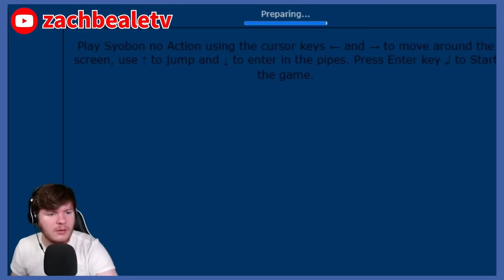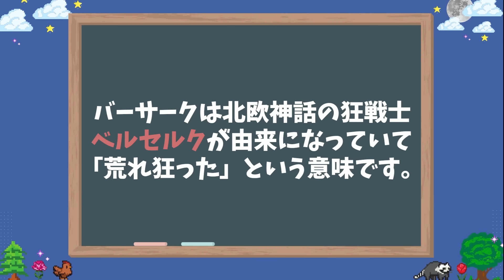【しょぼんのアクション】ザックニキがブチギレるシーン詰め合わせ【海外の反応】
「しょぼんのアクション」シリーズでザックニキがキレたシーンを全てまとめました！
世界一うるさい16分間をお楽しみください！

ザックニキの各種URLはこちら！

海外の反応を見たいゲームがあればぜひコメント欄で教えてください！